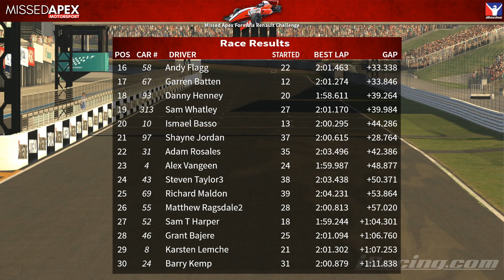Missed Apex Motorsport Formula Renault Challenge Round 6, Race #2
From Suzuka grand Prix Circuit  Friday 19th June 2020